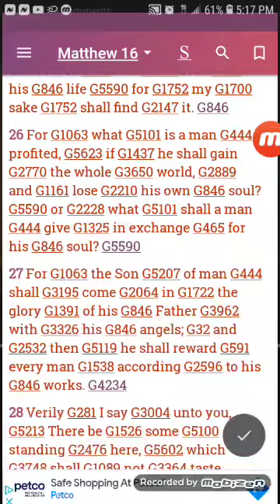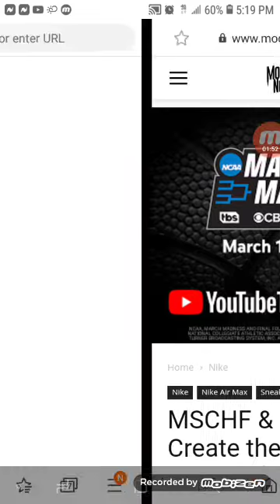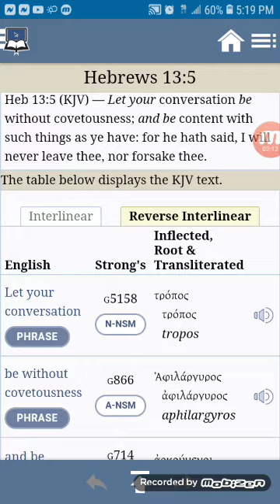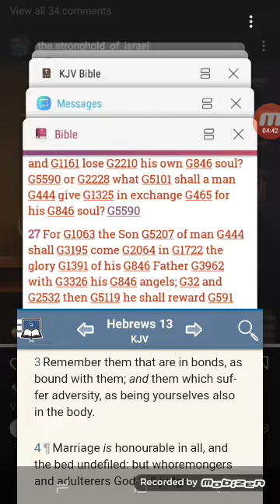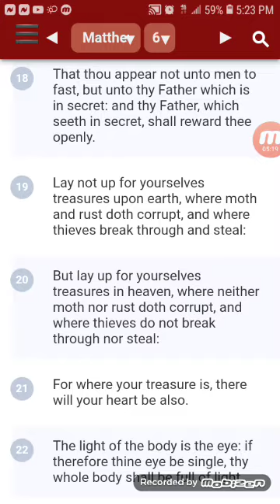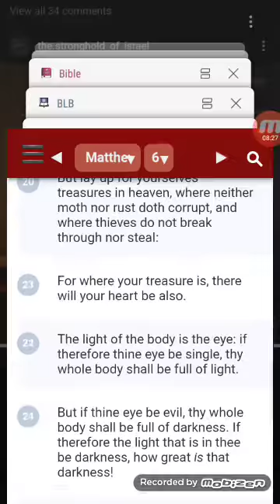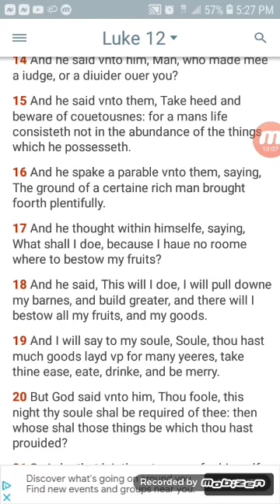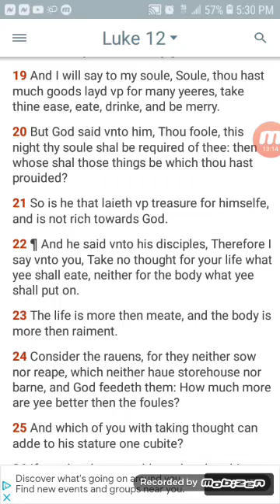Lil Nas X